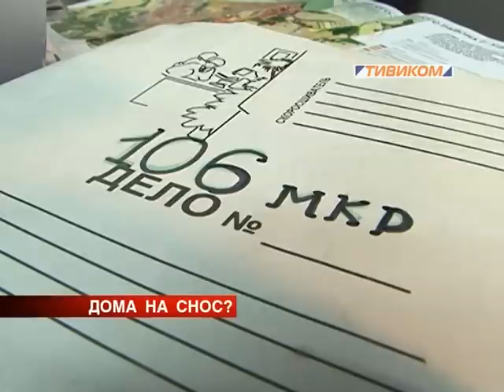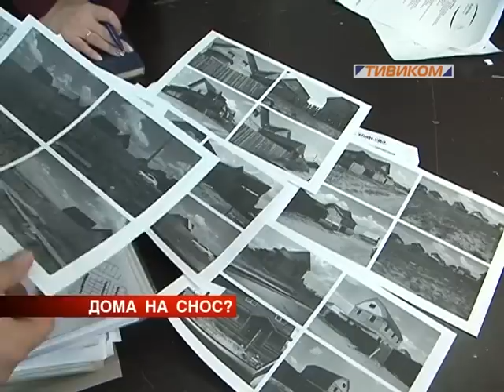Дома под снос